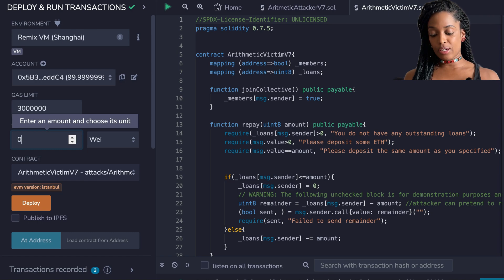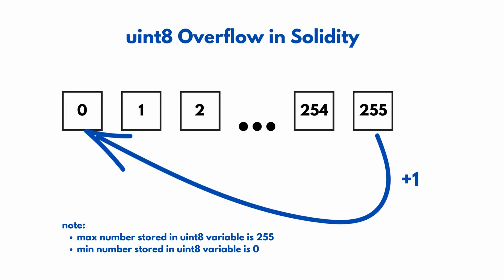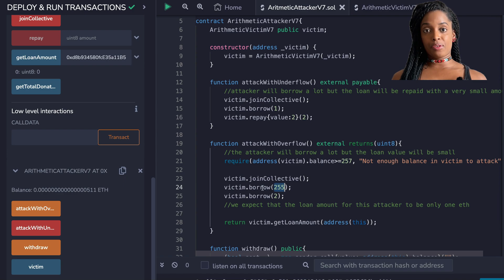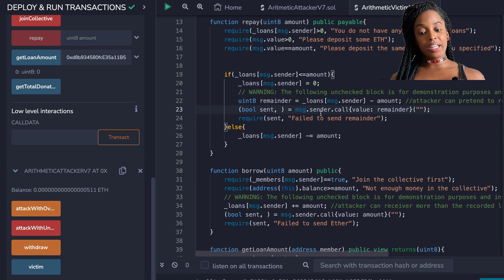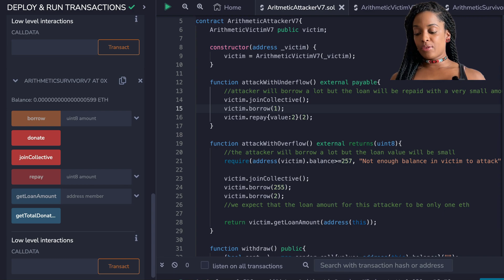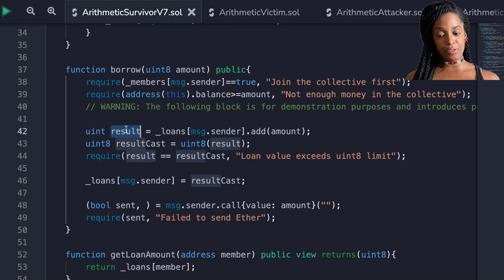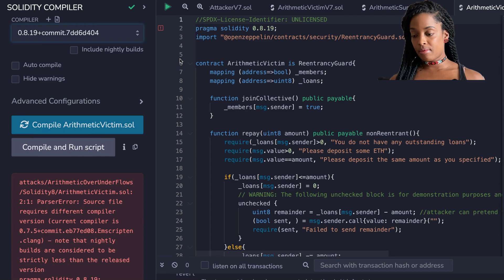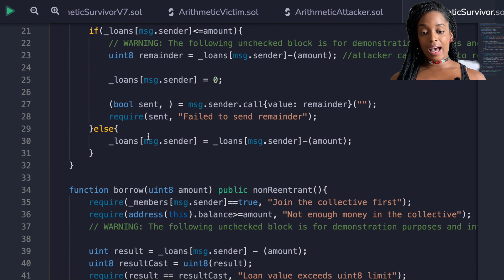The #1 Solidity Math Mistake You Must Avoid Now! (Live Exploit) | Smart Contract Security Series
Smart Contract Security is as important as learning to code smart contracts. Let’s talk about how integer arithmetic is covered in version 0.7 and 0.8 of Solidity. Continue watching this smart contract bug series to learn more. ✨

The best way to understand a technical concept that involves code is to try the code yourself. Follow along by watching and using the code in my youtube tutorials repo.